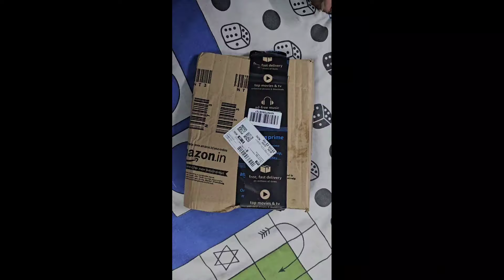Unveiling the Dark Secrets of the HP 220 Silent Mouse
The Rise of HP 220 SILENT WIRELESS MOUSE